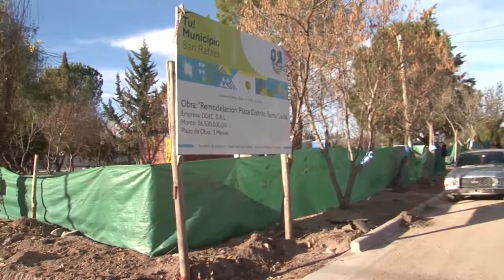RAMA CAÍDA REMODELADA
El Delegado de Rama Caída brindó detalles de las obras de mejora que se llevan adelante en la plaza del distrito. Contará con la renovación total de veredines, iluminación y juegos, tendrá riego por aspersión.